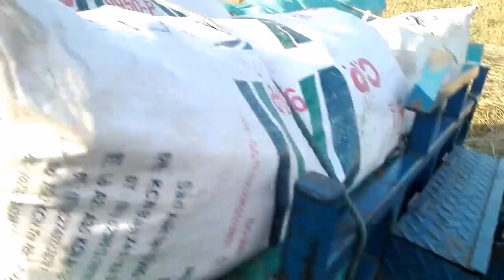Hmoob Toj Siab Siv Tsheb Maum Aub Thauj Khoom Tau Hauj Lwm Heev Li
Thank you for your kind supports

Ua tsaug ib tsoom saib txhua tus